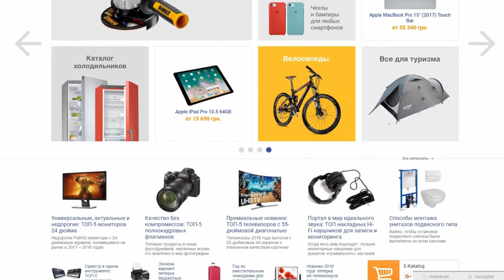ВСЕ!!! Я ПРОШЕЛ ИГРУ НА ЭТОМ АККАУНТЕ | Clash Royale